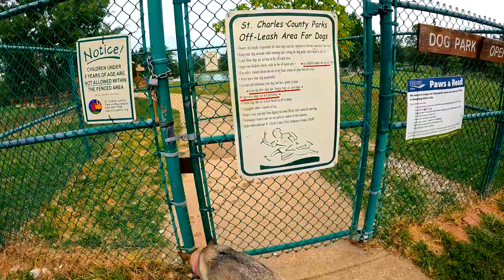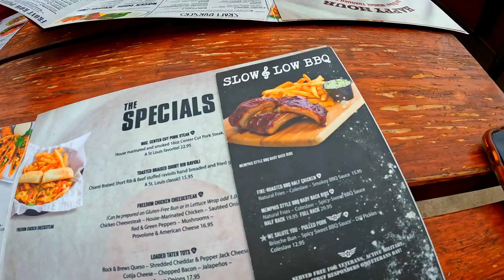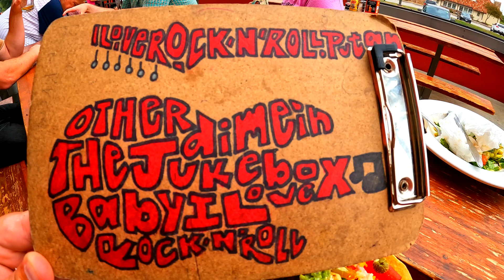Broemmelsiek Dog Park